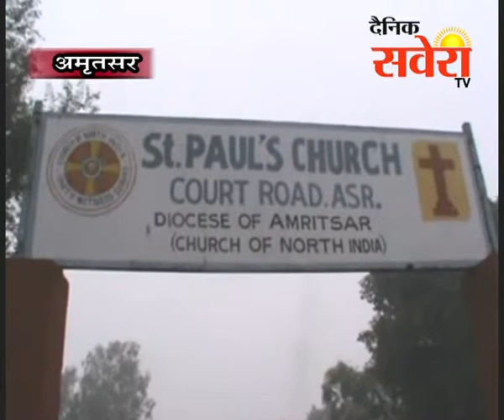अमृतसर में क्रिसमिस की 10वीं विशाल शोभा यात्रा निकाली गयी